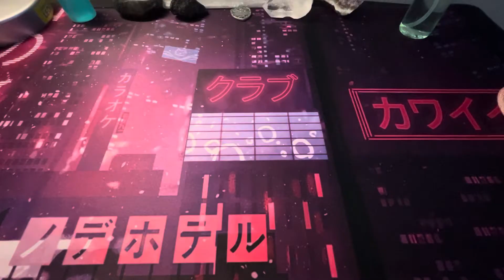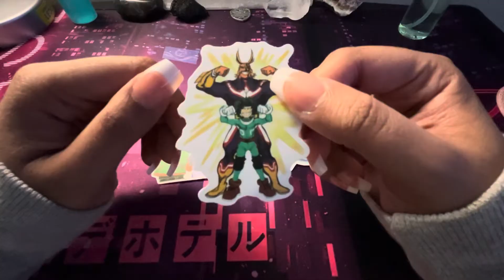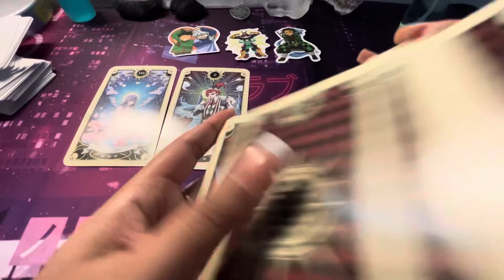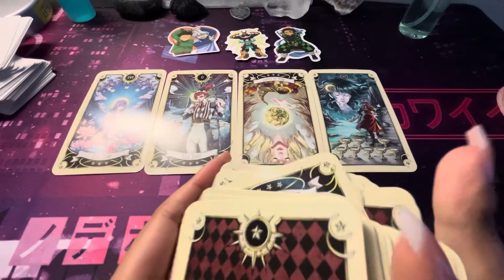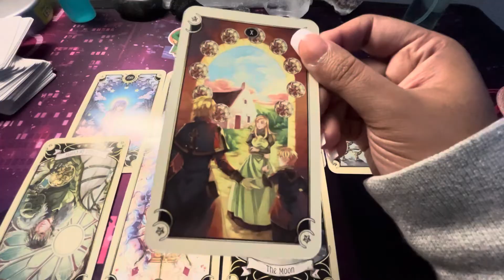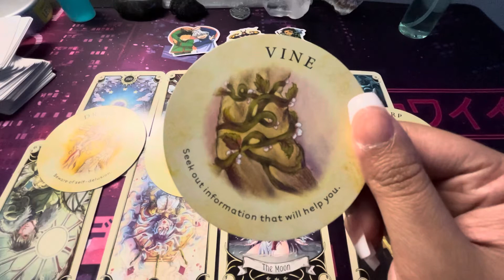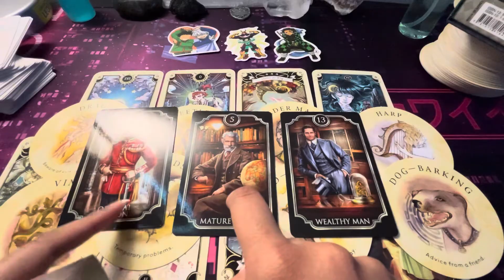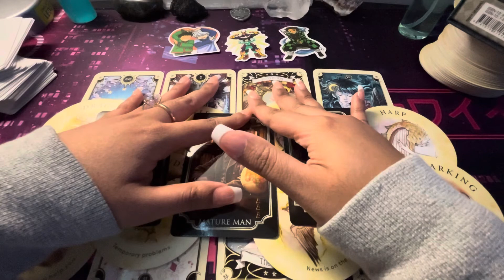PISCES♓️: NEW CHAPTER & A SECOND CHANCE🙏DOING THINGS DIFFERENTLY AND RECEIVING ADVICE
Hi Cosmic Family🛸! Be sure to check your sun, moon, rising, Venus and any stelliums signs!